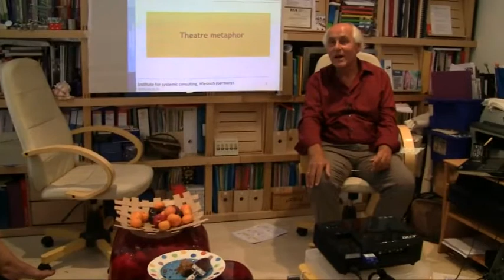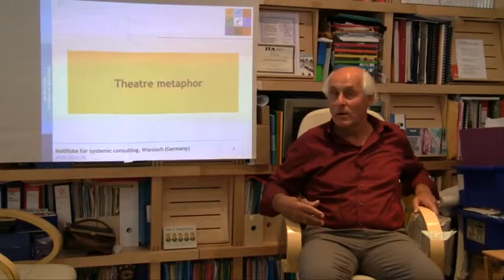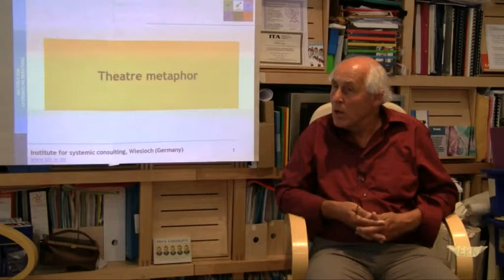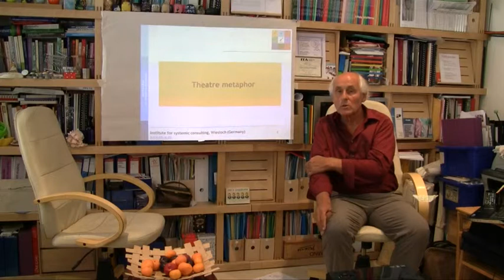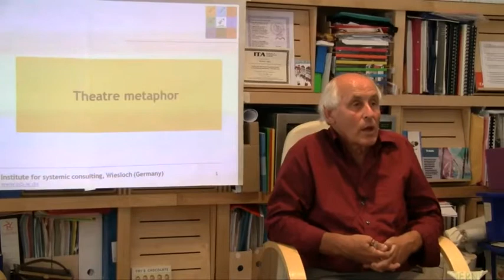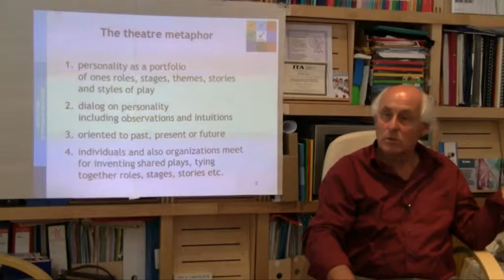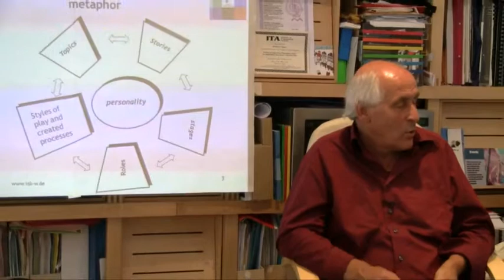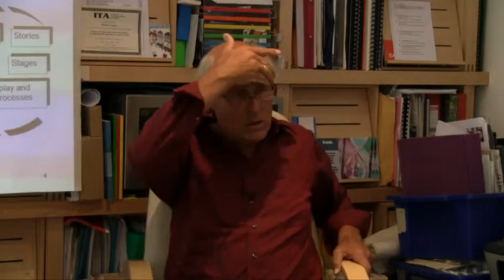Theatre Metaphor (Group 2)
Video Group 2

- Theatre Metaphor
- Personality as Portfolio of:
  Play: Topics; Story; Stage; Role; Style
- Shared Reality = Shared Play
- Encounter in Terms of Theatre Metaphor